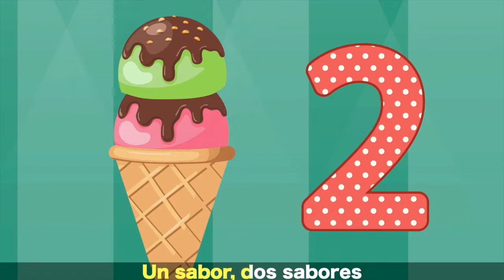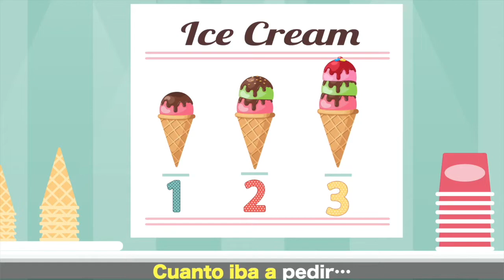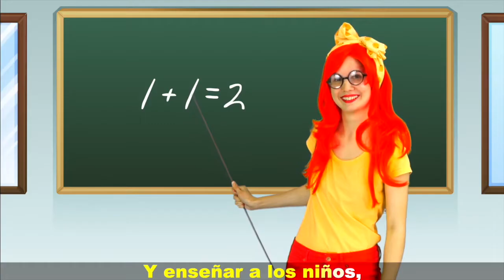Aprende a contar con una canción de helado | Canciones Infantiles | Tiki Boom Español